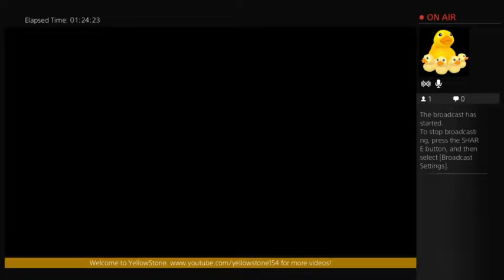YellowStone & Blu play destiny part 6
Like what you see? Show me some love! Please like, sub, and comment!